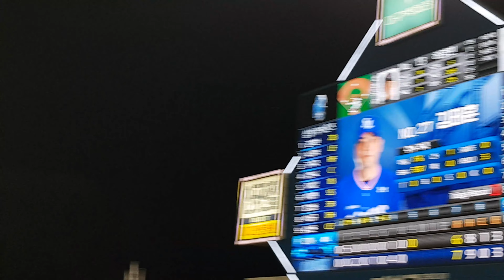20230427 삼성 투수 김태훈 선수 등장곡 (Kelly Clarkson-Stronger)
*[2023 KBO 정규시즌]*
경기일 : 2023/4/27
경기 결과 : 삼성 7:6 두산
                    (승) 이상민
                    (패) 이상민
                    (홀) 이승현(우)
                    (세) 김태훈(투)
                    (결) *오재일(7회 만루홈런)*